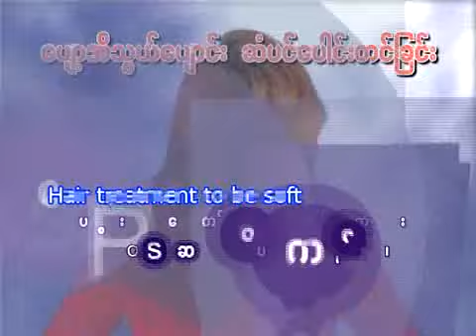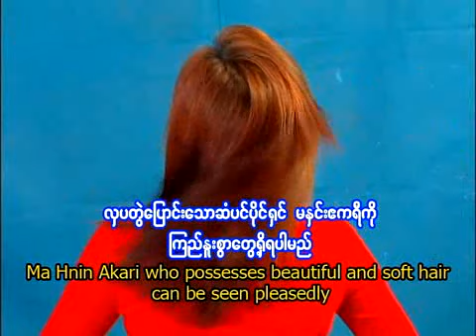Hla Kay Thwe carry on Happy (15)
Happy day(15)